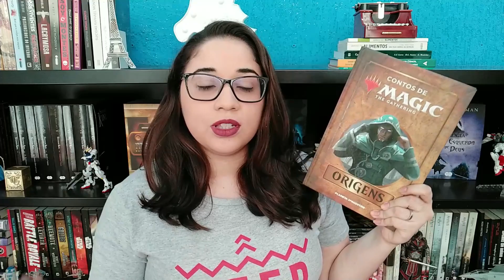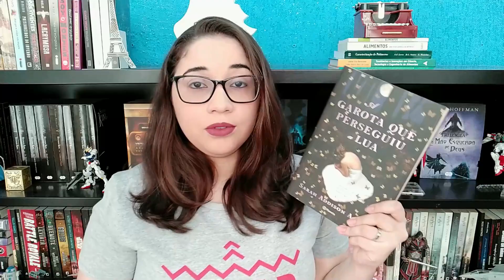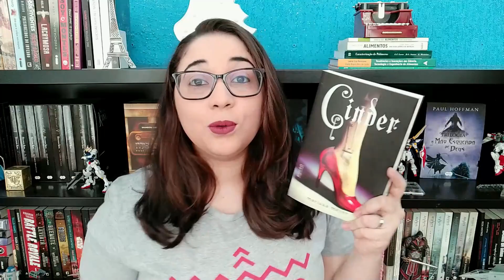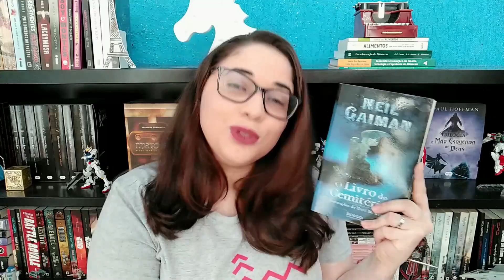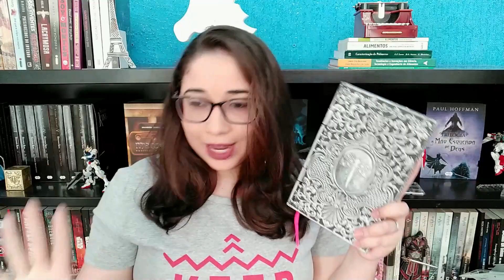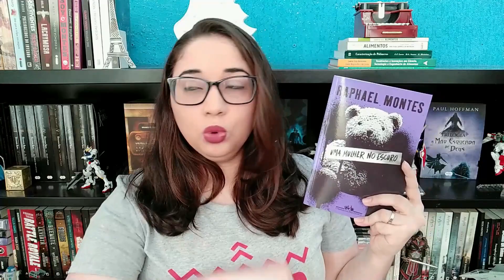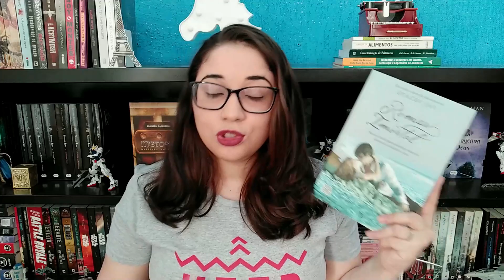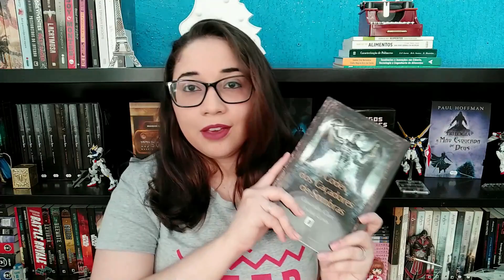BOOK TAG CHROMATICA - Lady Gaga 🎧📚🎼| Biblioteca da Rô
Oi, gente! Tudo bom? Hoje vim responder com vocês uma BOOKTAG , que vi no canal Panteão de Histórias, inspirada nas músicas do álbum Chromatica da LadyGaga.

Livros citados:

Peter Pan
A garota que perseguiu a lua
O livro do cemitério
A menina submersa
As peças infernais Vol. 1
As peças infernais Vol. 2
As peças infernais Vol. 3
Uma mulher no escuro
Julieta Imortal
Romeu Imortal
Um estranho sonhador
O Códex dos caçadores das sombras

Leia os Contos de Magic The Gathering GRATUITAMENTE no site oficial do Magic
Nessa página do site oficial você encontrará as histórias mais antigas (de Magic: Origens até Kaladesh) disponíveis APENAS EM INGLÊS. As histórias a partir de “Amonkhet” estão disponíveis em PORTUGUÊS.
Na mesma página também tem um BANCO DE DADOS disponível onde tem as histórias dos Planinautas (Planeswalkers) e os Planos em que a história se passa EM PORTUGUÊS para que você possa compreender melhor o universo.

Beijinhos!